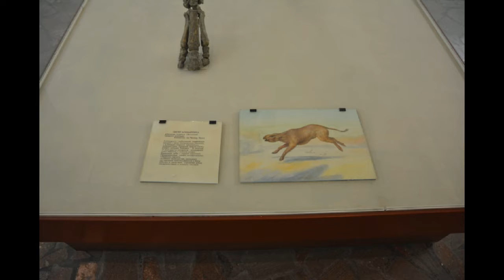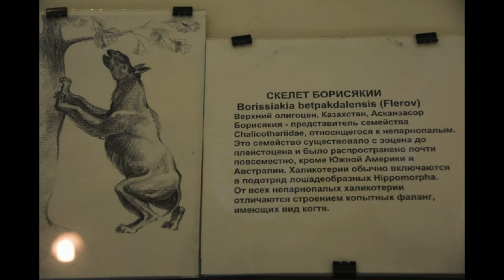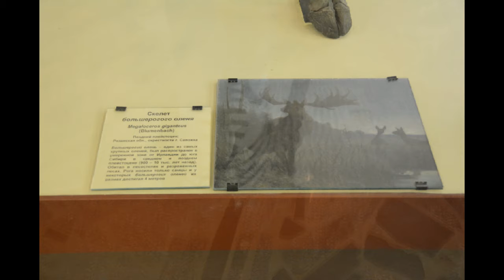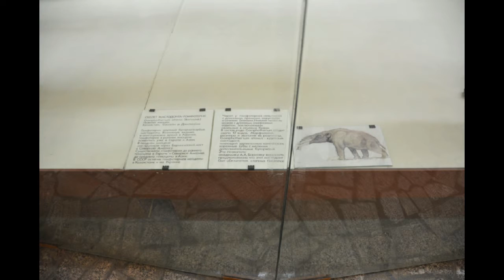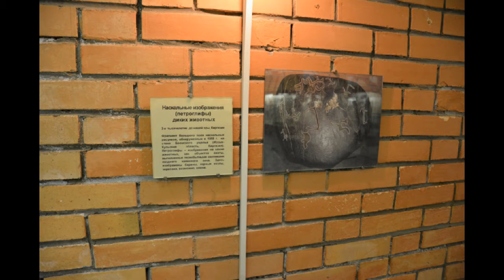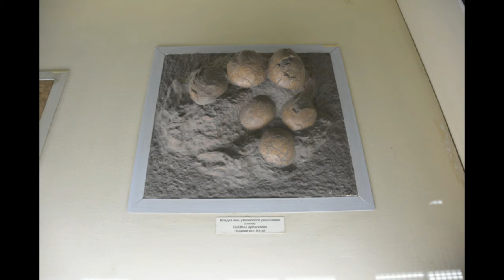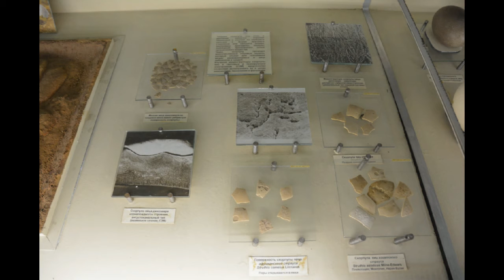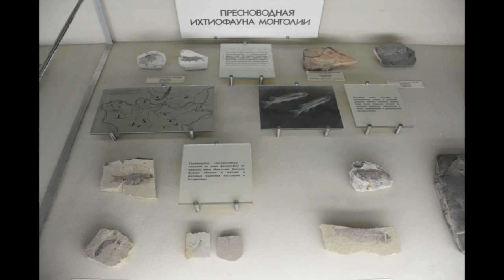Палеонтологический музей 2. Paleontological Museum 2. 古生物学博物馆2。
Фотоэкскурсия по палеонтологическому музею. Палеонтологический музей находится по адресу: Россия, г. Москва, ул. Профсоюзная, дом 123.

Photo tour of the paleontological museum. The Paleontological Museum is located at: Russia, Moscow, ul. Profsoyuznaya, house 123.

古生物学博物馆的照片之旅。 古生物学博物馆位于：俄罗斯，莫斯科，乌尔。 Profsoyuznaya，房子123。